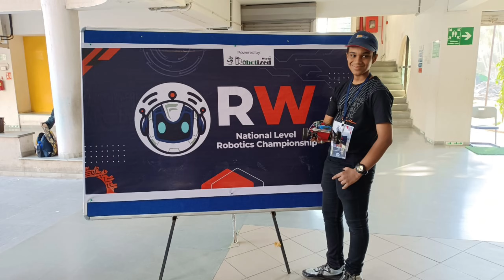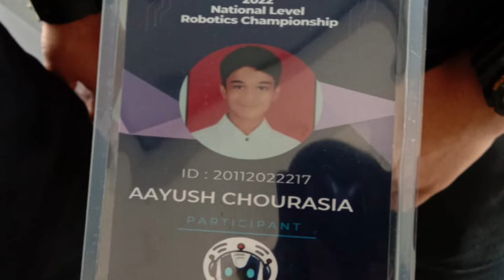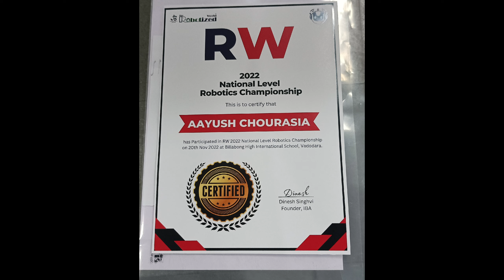My Journey of NATIONAL LEVEL ROBOTICS CHAMPIONSHIP RW 2022 🤯 🤯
0:00 Outro
0:17 NATIONAL LEVEL ROBOTICS CHAMPIONSHIP RW 2022
0:35 Welcome to NATIONAL LEVEL ROBOTICS CHAMPIONSHIP RW 2022
1:08 Part 1 of championship
1:38 Part 2 of championship
2:08 Prize distribution ceremony
2:40 End of NATIONAL LEVEL ROBOTICS CHAMPIONSHIP RW 2022

Guys I made a bluetooth controlled car for the championship

Link of codes